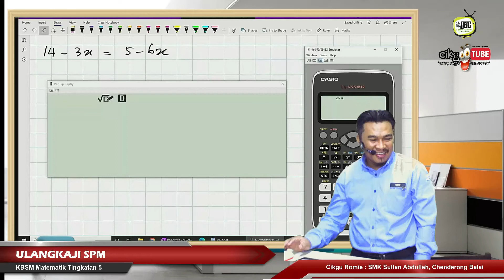TokTok Guna Kalkulator Classwiz Persamaan1